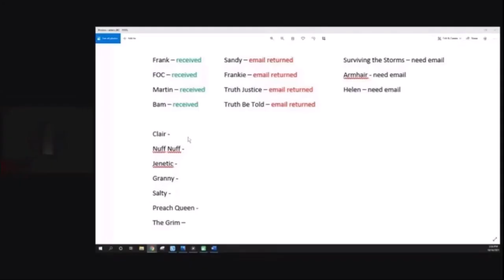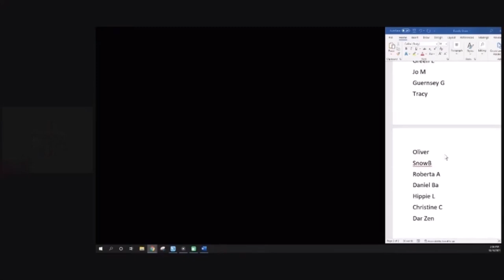Bubbles Threatens All Of YouTube With C & D's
The Sketchy, Shady, Shifty, Sneaky, Sleazy Sponge's Sidekick